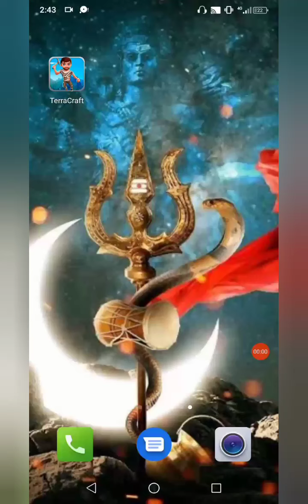How to make automatic door in terracraft (Vishal ke idea's)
Hello friend's
In this video I had made automatic door in
Terracraft this is a game like realmcraft.